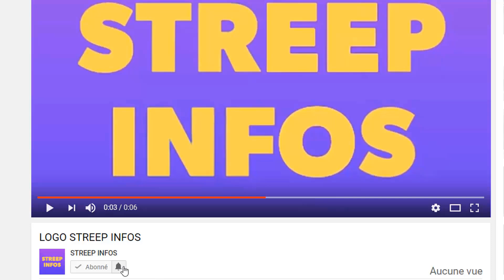Giga Concert de Debordo Leekunfa: Debordo met le show au palais de la culture d'Abidjan des chinois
Giga Concert de Debordo Leekunfa: Debordo met le show au palais de la culture d'Abidjan des chinois en colère